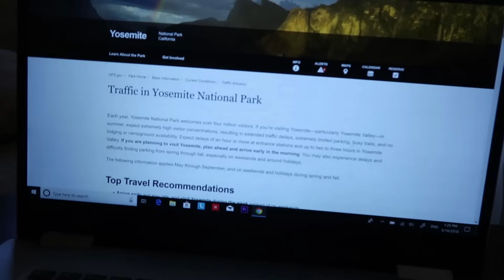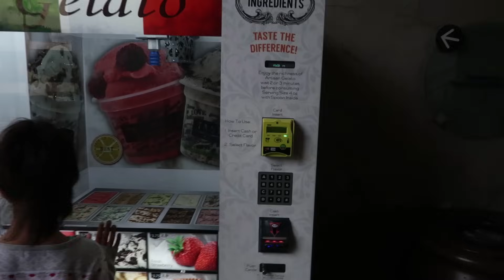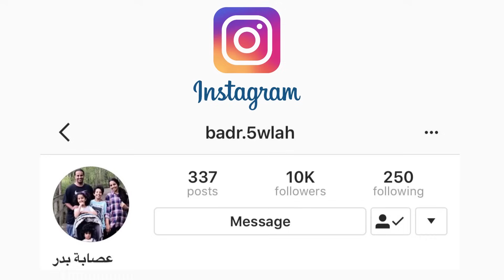كل شيء ضدنا - حوسه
لعل في ذلك خير وباذن الله التخييم قادم هالاسبوع
قررنا نروح فندق جميل جدا وعدناكم فيه لكنه يخوف ولكن مانفع بسبب الزحمه
وتمشينا في شارع هوليوود والاوت لت
وعزوز طاح قلبه

خلوكم معنا ..